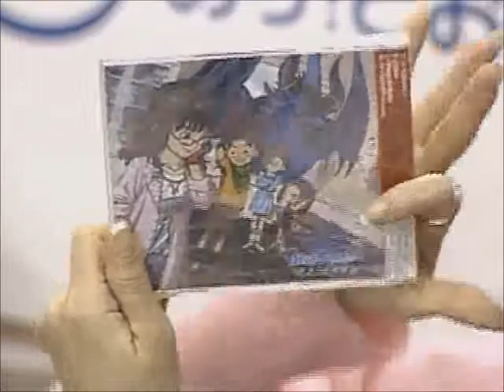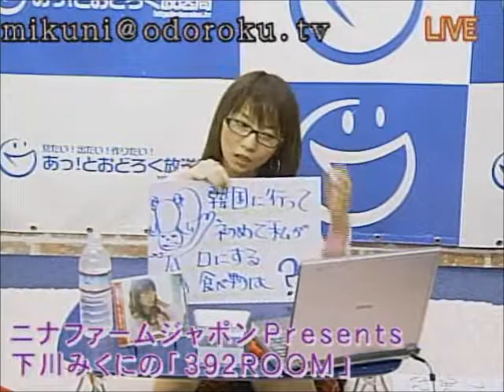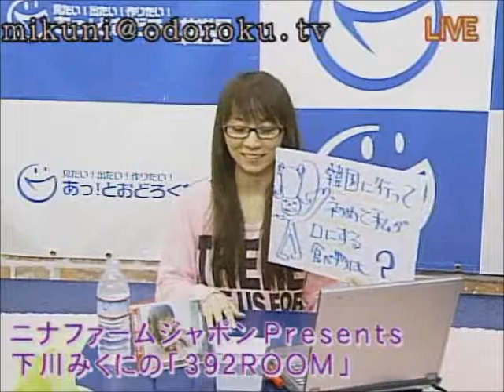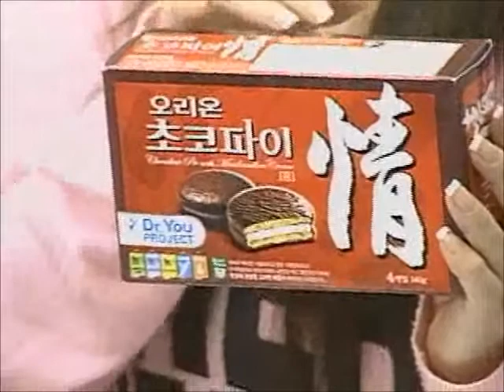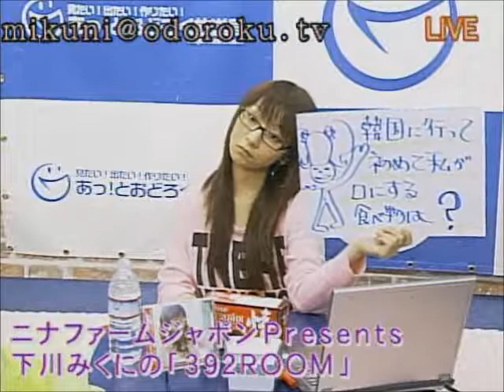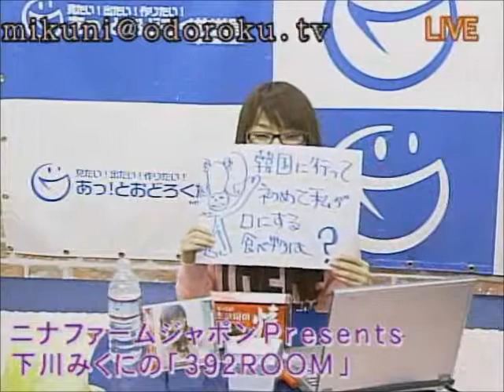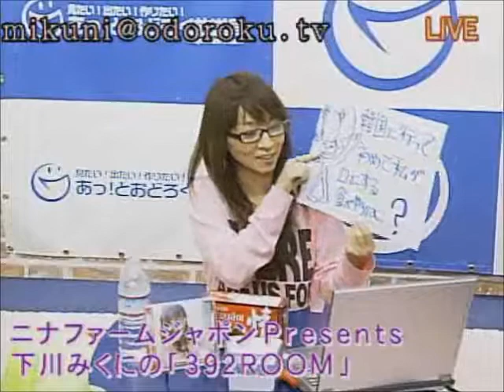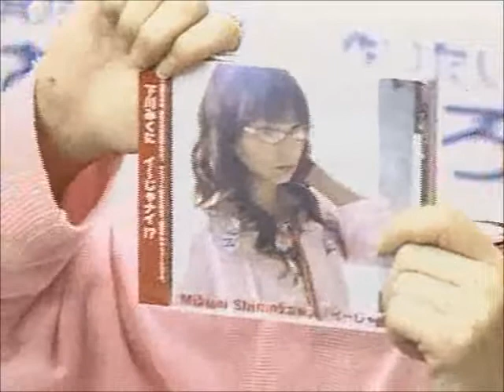みくにROOM 08‎‎11‎‎27放送 下川みくに